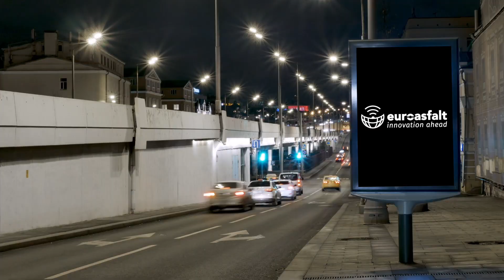SmartBpass - is an smart bicycle route safety system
SmartBpass is an innovative bicycle route system that indicates the direction of the cyclist's movement using pulsating lights installed at bicycle crossings. This guarantees greater visibility. It significantly reduces accidents involving cyclists, fitting into the context of the development of smart cities. Additionally, SmartBpass is characterized by durability, compliance with regulations and flexibility in power supply, providing a comprehensive solution that improves the safety and comfort of road users.

Main features of the product:
Greater cyclist security
Indicating the cyclist's direction of travel
Reduction of accidents
System modularity
Power flexibility
Energy saving
High durability
Easy assembly
Compliance with applicable law

How does the smart bicycle route system work?
1. When a cyclist is detected in the detection zone on the bicycle path, the motion sensors activate the SmartBpass system.
2. Synchronized LED lights (active road studs start to flesh from the first element to the last one from the cyclist's side in the direction of the cyclist's movement, indicating to the driver the direction in which the cyclist is moving.
3. When the cyclist leaves the crossing, SmartBpass turns off the light signals. Cars can move on safely.